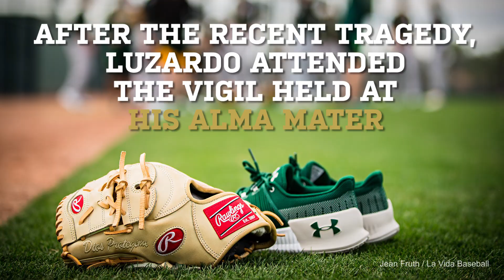Jesús Luzardo, Majory Stoneman Douglas Alum in the Big Leagues | La Vida Baseball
Jesus Luzardo, former Oakland Athletic now with the Miami Marlins, was drafted after his senior season at Marjory Stoneman Douglas High School in Parkland, Florida. After the tragedy at his alma mater, Luzardo immediately extended a hand to help his community.